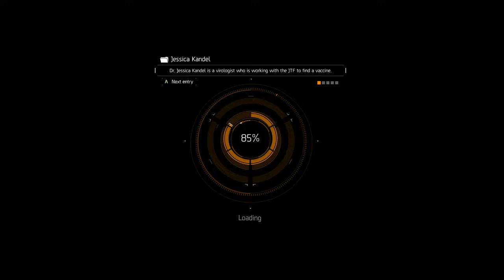ENG|XBOX 1) The division stuff 229gs 13/07/2016